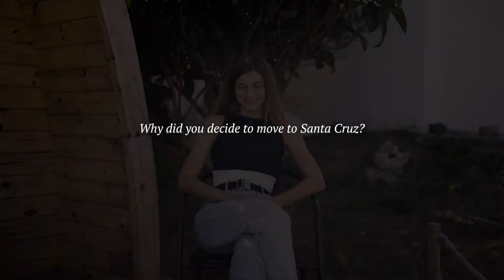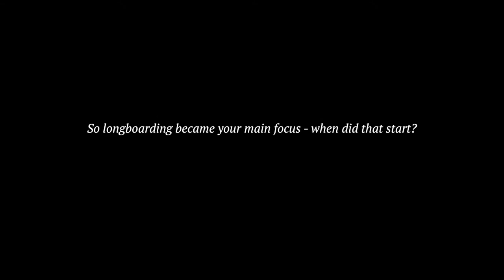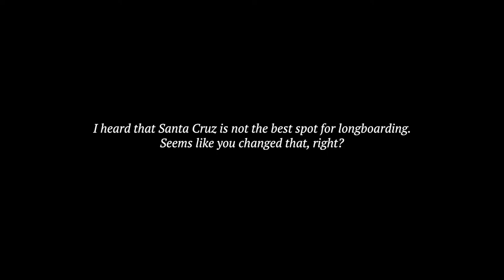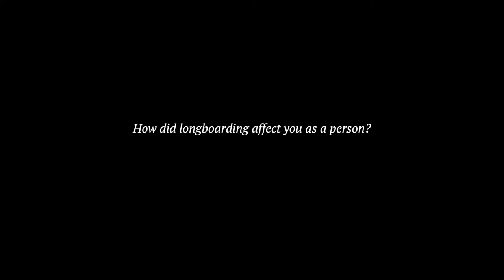A Lovestory about Longboard Dancing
An interview with MYMARINI model and friend Valeriya Gogunskaya about the power to create and her passion - longboard dancing.

Editing: Cynthia Leistikow
Camera: William Albright
Location: Portugal